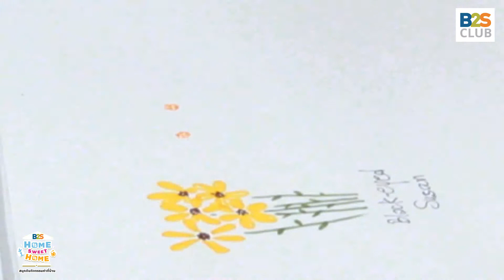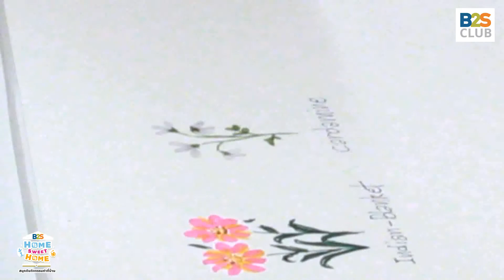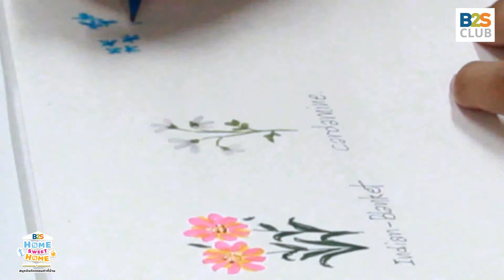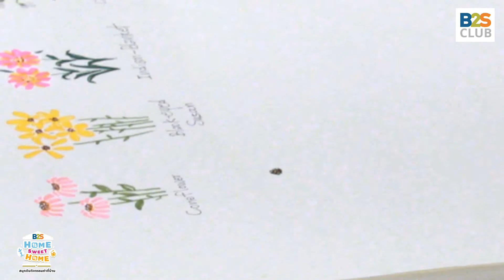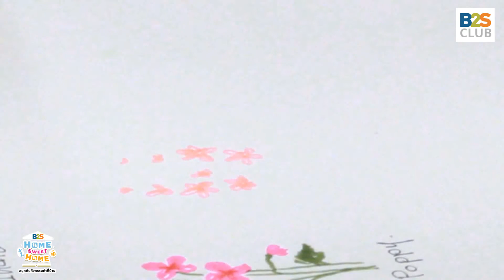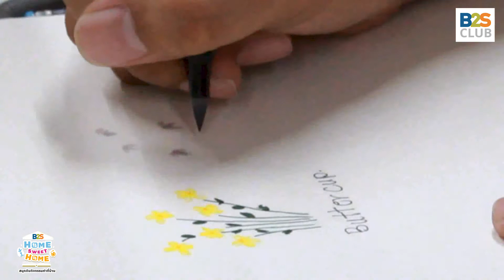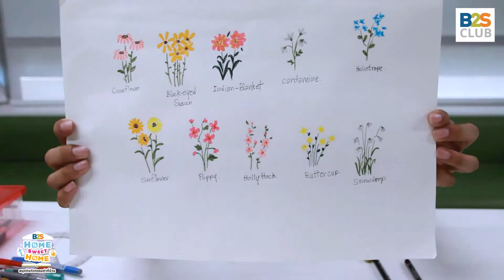ชวนวาดลายดอก "Flower Calligraphy" รับสงกรานต์ | B2S Home Sweet Home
สงกรานต์ทั้งทีก็ต้องมีลายดอก
วันนี้พี่ Filmiko เลยจะมาสอนวาด " 13 Flowers ในสไตล์ Calligraphy " รับความสดใสของซัมเมอร์นี้กันจ้ะ
เตรียมปากกา Paint Brush กันให้พร้อม แล้วเปิดคลิปวาดตามกันไปเลยยย

แล้วมาติดตาม รายการ Home Sweet Home ของเราได้ใหม่ ทางเพจ B2S Vibes มีอัพคลิปสนุกๆ ให้ทุกวันเลยจ้า